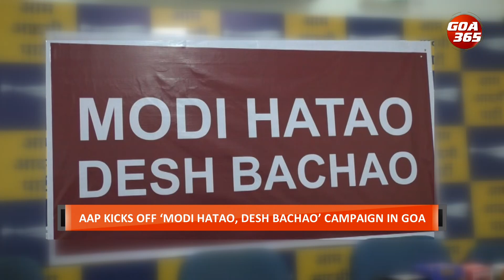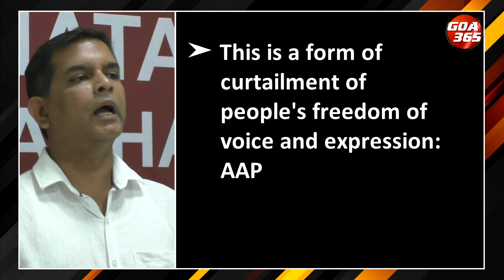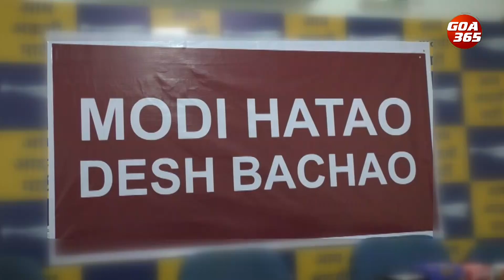MODI HATAO, DESH BACHAO’ AAP’s latest campaign against BJP || ENGLISH || GOA365